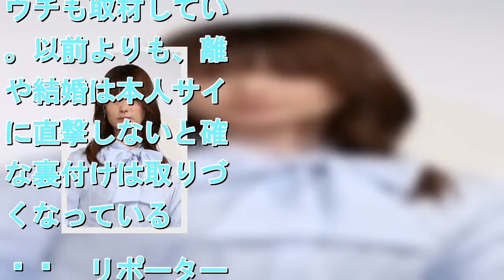深キョンに実業家の新恋人 結婚も？正月に双方親族にあいさつ 交際３カ月…大注目の恋の行方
拡大写真   深田恭子    　【覆面座談会】２０１９年の芸能界は年明けから衝撃ニュースの連続です。嵐が２０２０年いっぱいで活動休止することを発表。新井浩文容疑者の逮捕や市原悦子さんの急死、深田恭子の熱愛もありました。いつもの覆面メンバーが芸能ネタの裏事情を明かします。  　ワイドショーデスク　今年も元日からスポニチが飛ばしてた。ナインティナイン岡村隆史の真剣交際に、武田梨奈＆矢野聖人の熱愛、そしてビートたけしの離婚調停。あれにはビックリした。  　本紙デスク　たけしさんについては勇み足でした。奥さんとの間で離婚交渉に入ったとの情報があった中、双方とも代理人の弁護士を立てていることが分かった。そこに離婚調停の情報もあり、裏付け取材で確認もできたので打ったが、実際は調停には入っていなかった。  　週刊誌記者　ウチも取材していた。以前よりも、離婚や結婚は本人サイドに直撃しないと確実な裏付けは取りづらくなっている。  　リポーター　元日付以降もスポニチは芸能スクープ連発で、高橋一生と森川葵の破局もあったし、中でも「深田恭子に新恋人」の１面には驚いた。